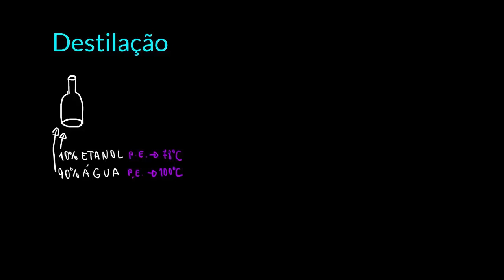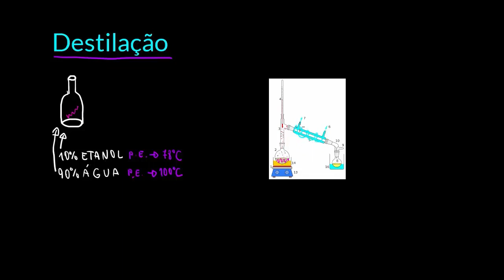Destilação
A destilação é o processo de separação dos componentes de uma mistura líquida por meio de evaporação seletiva e condensação. A base da separação é a diferença nas pressões de vapor (volatilidades) dos respectivos componentes. Para melhorar a separação em uma destilação, químicos costumam usar uma coluna de fracionamento, que permite vários ciclos de evaporação e condensação (este processo é conhecido como destilação fracionada).